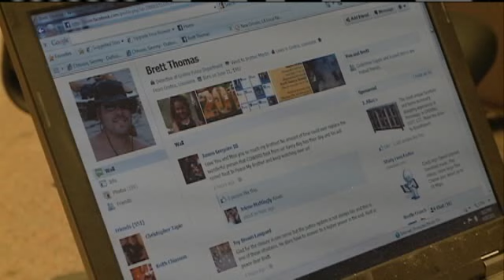Gretna Cop Killer Gets 3 Years in Prison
Joshua Minor pleads guilty to manslaughter for throwing punch that killed off duty Gretna Officer Brett Thomas